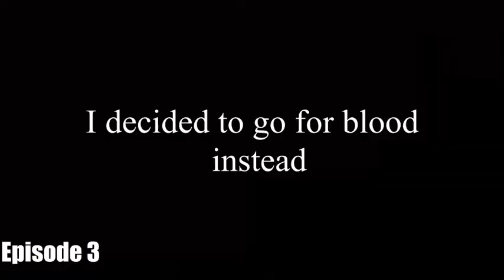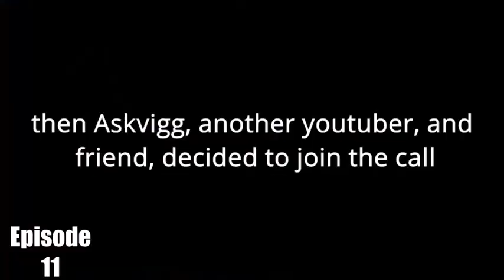Best of Mrcools87 Unitedmc Season 2 ep 1-11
In this video we go back to the past, and reflect on all the great moments we've had together, so far.

intro\outro music artist: Underwaterbeats